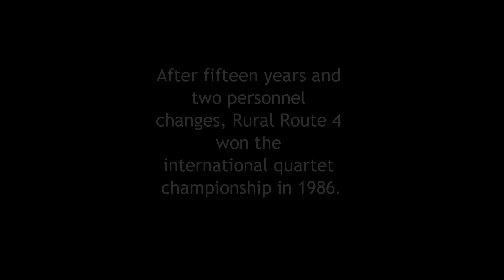Rural Route 4: "On the Farm in Old Missouri"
The Missouri-based barbershop quartet, Rural Route 4, got its start in 1971. The original members were three farmers and one carpenter (who also grew up on a farm) from Cass County, Missouri. 15 years later (and after two personnel changes), Rural Route 4 won the international quartet championship in 1986. Here, the quartet sings an excerpt from the 1904 song  "On the Farm in Old Missouri."
Note: the two Yoder brothers still own their farm, but they had to sell their dairy business in the mid-1990s.

KCUR's Laura Spencer caught up with the group in a break room at the Sprint Center during the 73rd Annual Barbershop Harmony Society International Convention in Kansas City, Mo., July 2011.